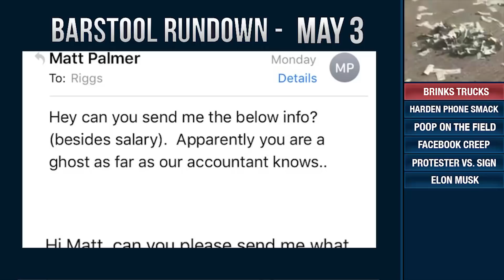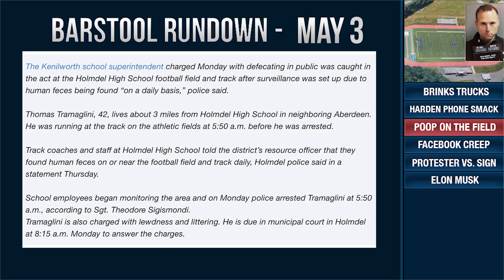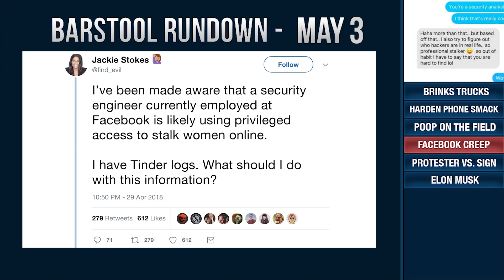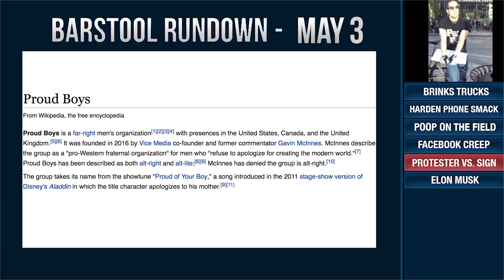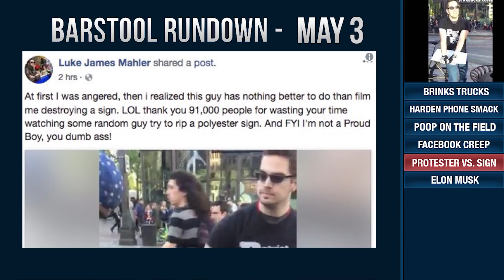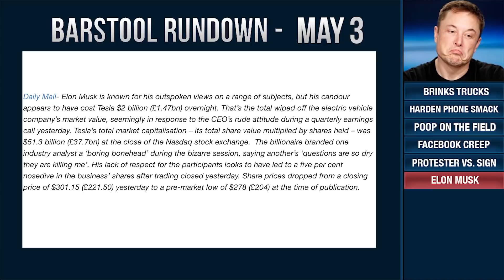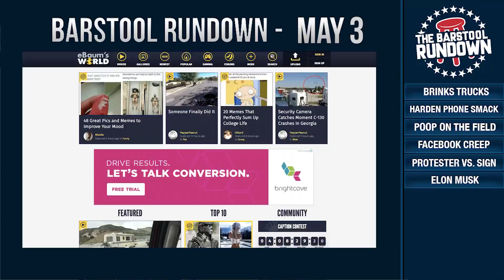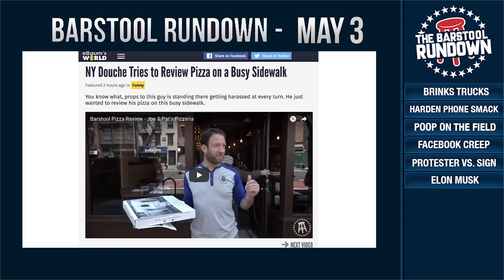Barstool Rundown - May 3, 2018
On today’s Barstool Rundown, KFC, Feits, and Big Cat talk about a Brinks Truck that lost $600k, James Harden smacking a phone out of a fans hand, a Superintendent taking daily dumps by the football field, a Facebook Creep from the company, a Protestor tries to rip a Liberal’s sign, and Elon Musk losing $2 billion.